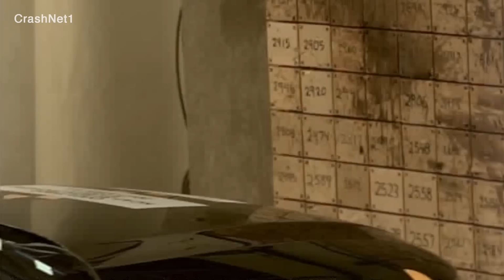2017 Audi A4 Frontal Crash Test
Frontal crash test for 2017 Audi A4 (FWD or Quattro AWD)

Overall Rating: TBD
Frontal Crash Rating: TBD
Side Crash Rating: TBD
Rollover Rating: TBD

NHTSA New Car Assessment Program (NCAP) Frontal Impact:
The frontal crash test evaluates injury to the head, neck, chest, and legs of the driver and front seat passenger. Crash test dummies representing an average-sized adult male and a small-sized adult female are placed in the driver and front passenger seats, respectively, and are secured with seat belts. Vehicles are crashed into a fixed barrier at 35 mph (56.3km/h), which is equivalent to a head-on collision between two similar vehicles each moving at 35 mph. 1 star is the lowest rating; 5 stars is the highest. More stars equal safer cars.